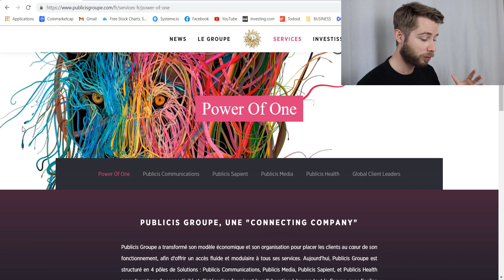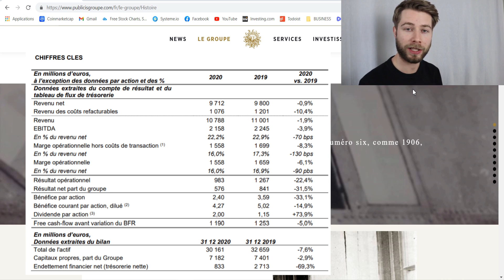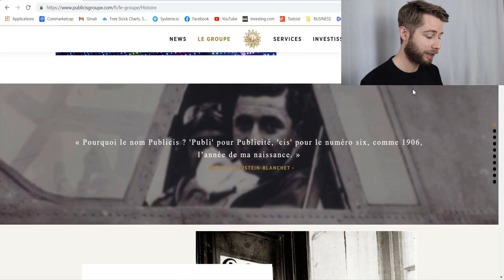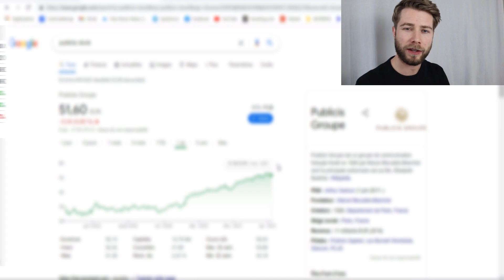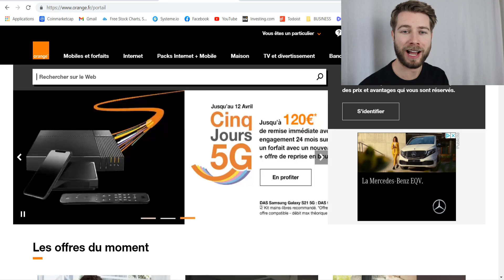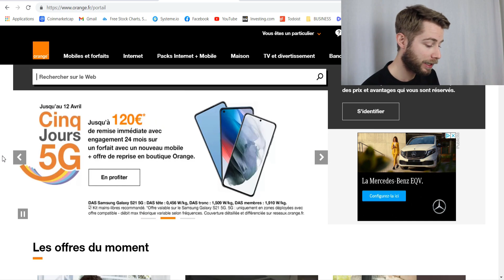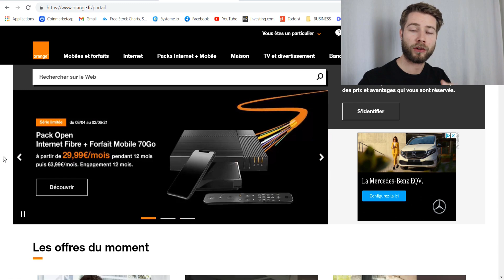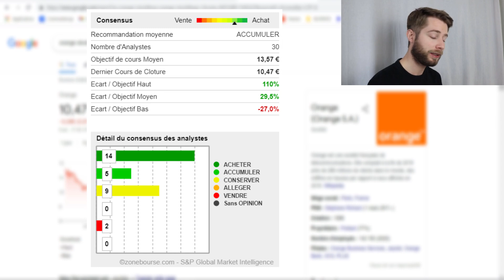ACHETEZ CES 2 ACTIONS A DIVIDENDES POUR VOTRE PEA ?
▬▬▬▬▬▬▬▬▬▬▬▬ INFORMATIONS ▬▬▬▬▬▬▬▬▬▬▬▬▬

Je vous ai préparé une vidéo spécialement pour les détenteurs de PEA, je vous propose à travers cette vidéo 2 actions à dividendes éligibles au PEA.

Ce sont 2 entreprises françaises, dont une qui paye une très très beau dividende.

Evidemment ces deux entreprises n'ont pas été épargnées par la crise sanitaire, mais malgré cette crise elles ont réussi à obtenir des résultats plus que correct.

Je vous laisse découvrir ces 2 entreprises à dividendes dans cette vidéo et je vous souhaite un bon visionnage les amis.

Ne confondez pas le trading ou day trading avec l'investissement en bourse sur le long terme.

▸ Canon M50
▸ Micro Rode Videomicro
▸ PC gaming
▸ Lampes LED

▬▬▬▬▬▬▬▬▬▬▬▬▬▬▬▬ #️⃣ ME SUIVRE ▬▬▬▬▬▬▬▬▬▬▬▬▬▬▬▬

▬▬▬▬▬▬▬▬▬▬▬▬▬▬▬▬ MUSIQUE ▬▬▬▬▬▬▬▬▬▬▬▬▬▬▬▬

investissement
investir bourse PEA
action dividende PEA
10 meilleurs actions
comment investir en bourse
quelles actions acheter
investir en bourse pour debutant
investir avec trading212
investir avec revolut